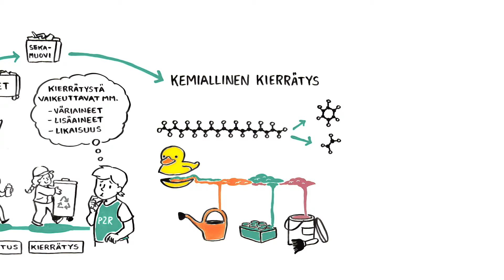Muovinkierrätyksen valoisa tulevaisuus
Muovinkierrätyksen valoisa tulevaisuus -videolla käydään läpi muovinkiertokulun eri vaiheita, siihen liittyviä haasteita ja sen tarjoamia mahdollisuuksia. Video on tuotettu Euroopan aluekehitysrahaston (EAKR) rahoittamassa hankkeessa Muovin kierrätyksen integroidut pilotointialustat - Plast2Recycle (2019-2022). Lisää tietoa aiheesta löydät

Julkaisuvuosi: 2022
Videon käsikirjoitus: Esa Toukoniitty, Riitta Lehtinen, Terhi Dahlman, Karoliina Astikainen, Tommi Vuorinen, Eetta Saarimäki

This video has been produced as a part of Integrated pilot platforms for plastic recycling - Plast2Recycle European Regional Development Fund (ERDF) funded project (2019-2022).

Published: 2021
Manuscript: Esa Toukoniitty, Riitta Lehtinen, Terhi Dahlman, Karoliina Astikainen, Tommi Vuorinen, Eetta Saarimäki